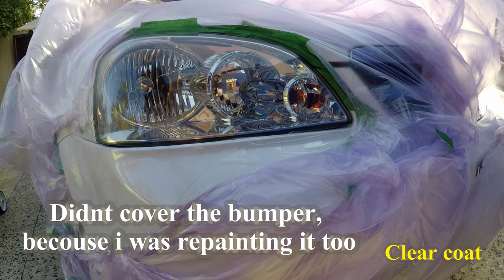Cracked Headlight Repair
In this video i will show you how to sand a deep crack on headlight and clear coat it again to make the crack invisible and make it new again ...

For contact
personal Instagram: alimechh